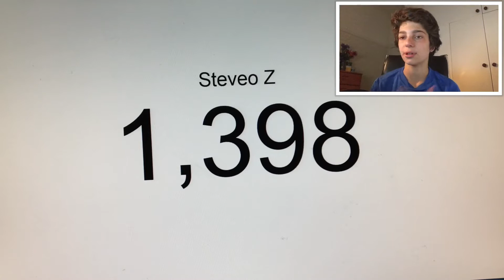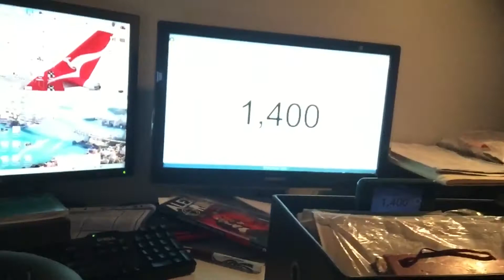1,400 subscribers!!!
What's up my zs today I thought of doing a 1,400 subscribers count up video instead of a 1,500 subscribers one because I had to do a video today. Guys let's try and get 30 likes on this video and then I might do a dare video so if you guys could leave me some dares that would be great.